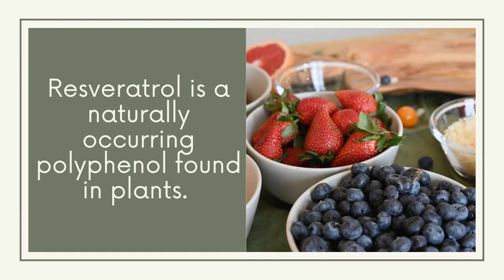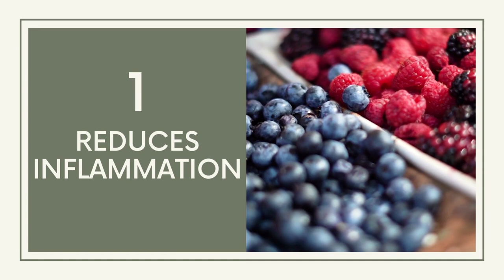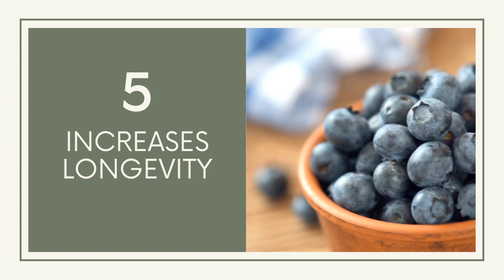Resveratrol Benefits and Food Sources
Resveratrol is a naturally occurring polyphenol found in plants. These polyphenols play an important role in defending plants against harmful stressors. When a plant is exposed to challengers, resveratrol and other polyphenols defend the plant and promote its ability to restore. When we eat plants containing resveratrol, these protective and health-boosting effects are passed to us.

Here are the benefits of resveratrol:

Reduces inflammation. Resveratrol has the ability to fight oxidative stress and the inflammation that comes with it. As a potent antioxidant, it neutralizes free radicals. As an impressive anti-inflammatory, it reduces inflammation and blocks inflammatory pathways.

Protects your brain.  Resveratrol’s antioxidant and anti-inflammatory effects also protect your brain against neurodegeneration and boost your brain health.

Enhances heart health. Resveratrol helps lower blood pressure, decreases total cholesterol while increasing HDL, and promotes weight loss while slowing aging.

Fights cancer. According to research, resveratrol may be able to fight against cancer by interfering with the cancer’s ability to spread and replicate, inhibiting its ability to reproduce, and by blocking certain hormones that promote hormone-dependent cancers.

Increases Longevity.  We can’t stop the aging process, but we can slow it down. I’ve already mentioned “autophagy” in several videos where damaged cells regenerate into healthy cells, but resveratrol may possess life-prolonging and health-benefitting properties, some of which may resemble the effect of caloric restriction or intermittent fasting.

Modulates and stimulates our immune system. Resveratrol regulates immunity by interfering with immune cell regulation, pro-inflammatory cytokines synthesis, and gene expression. At low doses, it stimulates our immune system.

Here are the top foods containing the most resveratrol:

1. Mulberries – Surprisingly, these berries contain 5 mg of resveratrol per 100-gram (3 ½ ounce) serving.

2. Cranberries – These tart gifts of nature provide 1.92 mg of resveratrol per 100-gram serving.

3. Red currants – This fruit beats out blueberries, strawberries, and many sources of wine with 1.57 mg per 100-gram serving!

4. Wine –Wine prepared that fully extracts the plant pigments by allowing the grape seeds and skins to be in contact with the wine until fermentation is complete contains higher amounts of resveratrol. A glass of red wine (5 ounces) contains up to 1.07 mg of resveratrol.

5. Fresh grapes and grape juice – Grapes don’t have to be fermented to contain resveratrol. It’s found mainly in the skin of the grapes, so both grape juice and eating red grapes are good sources for us. Red grapes offer up to 1.25 mg. per cup.

6. Peanuts – Yes, I said peanuts. You can give former peanut farmer and President Jimmy Carter some credit for this. Maybe peanuts are the reason this well-respected president has lived to 99 years old!

7. Blueberries – As one of my favorite sources because I follow the “eat a cup of blueberries daily” rule, these low-calorie berries provide .383 mg per 100-ounce serving.

8. Strawberries – These delicacies of nature provide .35 mg per 100-gram serving of resveratrol.

I’ve just given you six ways resveratrol restores our health and the top sources. In addition, it’s also okay to get even more resveratrol with a good supplement.

Resveratrol’s anticancer, anti-inflammatory, antimicrobial, and antioxidant effects are amazing. It helps to protect our heart, our brain, and our entire body from oxidation. It can be found in over 70 plant species, especially in the skin and seeds of grapes and mulberries.

Link to purchase "Unleash Your God-given Healing"